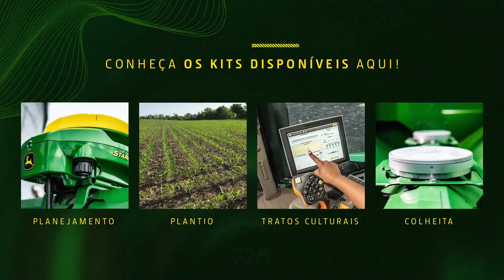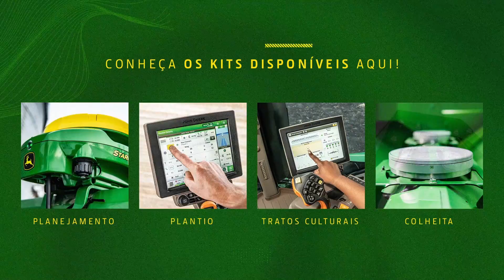Tecnologia Precision Upgrades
Sua máquina com a tecnologia mais moderna do mercado!

✔️Acompanhe em tempo real sua máquina no campo

✔️ Menos tempo de máquina parada

✔️ 13% menos perdas na colheita